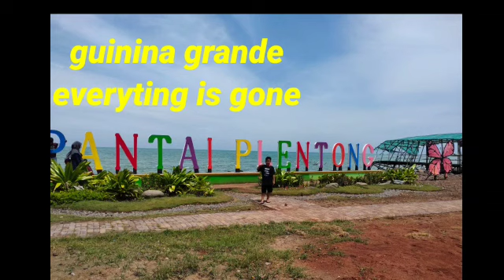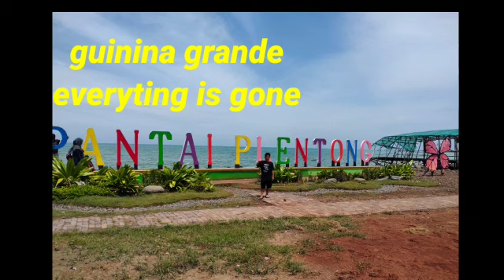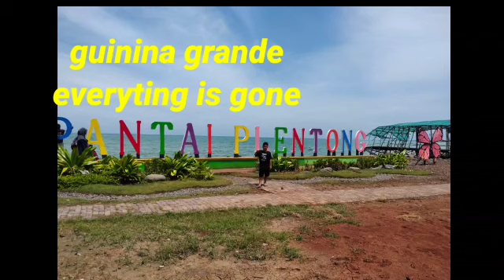pantai plentong everything guinina